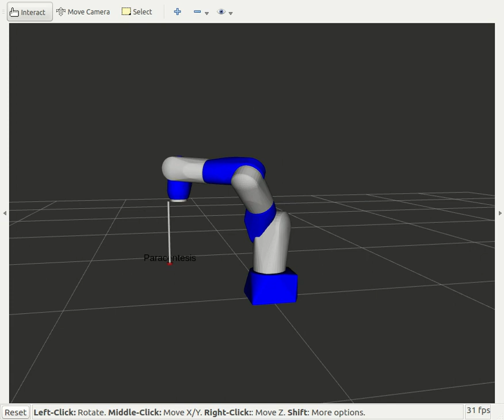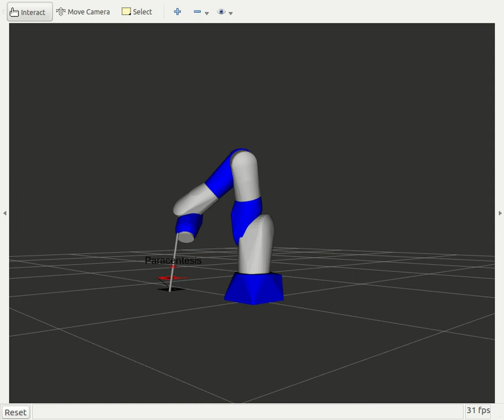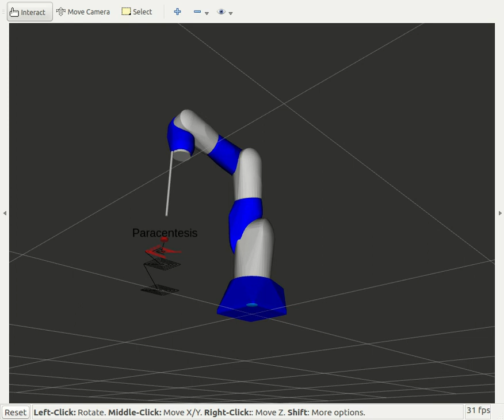RCM (Remote Center of Motion) Simulation